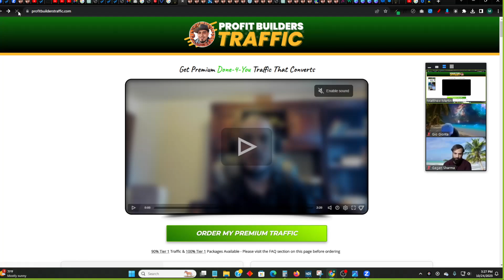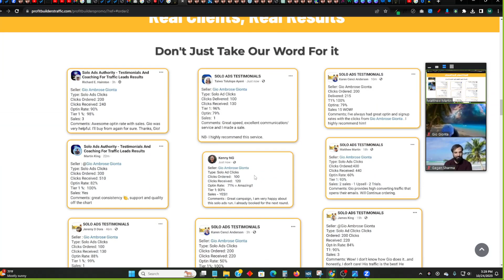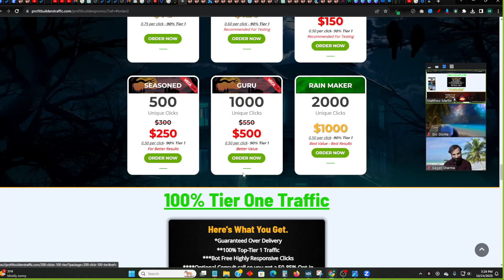Solo Ad Testimonials - Profit Builders Traffic Review By Gio Gionta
Need Premium Solo Ad Clicks? My Client Gio Ambrose Gionta is offering a Halloween Sale until OCT 31st. Get clicks as low as $0.43 with the savings and 15% over deliverability.

Offers like these are rare but when they come around you must jump on them fast or miss outl

🏆 My Goal 🏆

In addition to these, I delve into advanced topics such as system scaling, email list growth, autoresponders, and marketing automation. I simplify these concepts so that you can master lead generation and website traffic without needing an advanced degree.

I vividly recall my own confusion when starting out and yearning for guidance. Now, I'm dedicated to aiding YOU, regardless of who you are, in steadily earning online income and, hopefully, transforming your life for the better. 🚀

👨 About Me 👨

'im Matthew Martin, an online digital marketer. I gained traction by 2010, achieving my first $1,400 day online. This success captivated me, leading me to quit my job as a warehouse assistant manager.